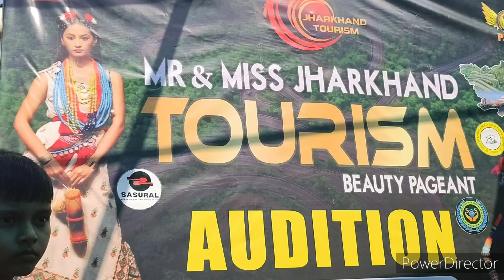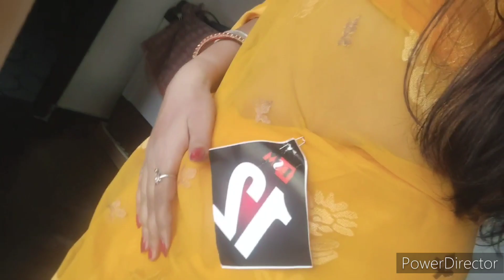Mr and Miss jharkhand audition in Daltonganj / डाल्टनगंज में मिस्टर एंड मिस झारखंड का ऑडिशन / makeup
Mrs and miss jharkhand audition in Daltonganj
models makeup
fashion show in Daltonganj